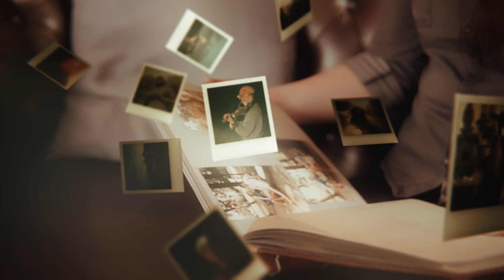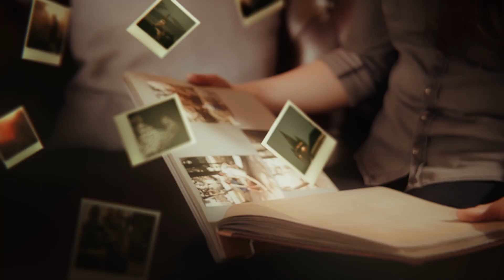Navštívte región Šariš.